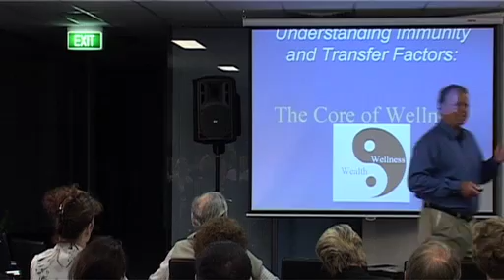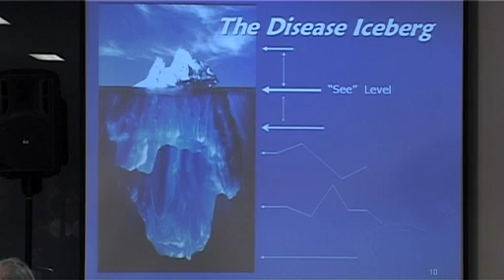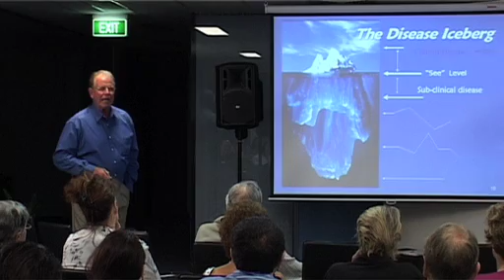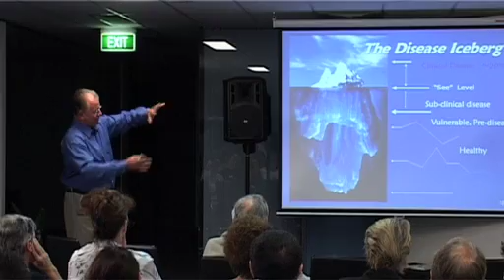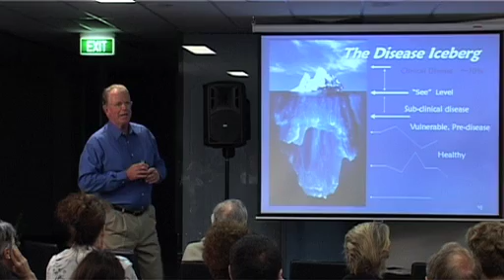Dr Bennett and the Disease Iceberg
Dr. Bennett explains the disease iceberg paradigm and helps people to evaluate where their level of wellness lies.  Sometimes it is there, even if you can't see it!